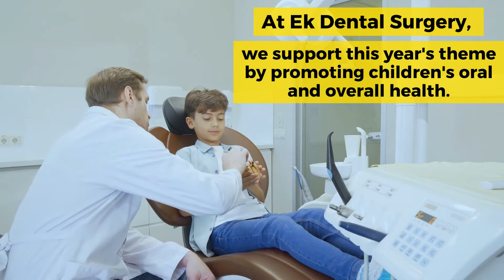National Children's Week at Ek Dental Surgery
National Children's Week is on 24 October - 1 November 2020! This year, we celebrate the right of all children to choose their own friends and safely connect with others.

We support this year's theme by promoting children's oral and overall health.

Check your child's eligibility for Medicare's Child Dental Benefits Schedule for $1000 of dental benefits to use on selected dental services.

EK Dental Surgery
Address: 230 Springvale Road, Glen Waverley VIC 3150